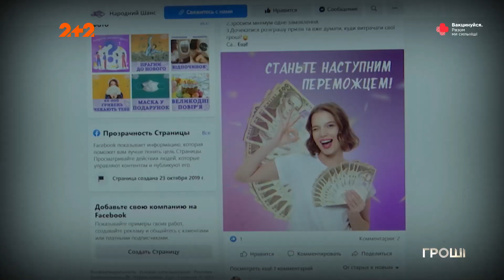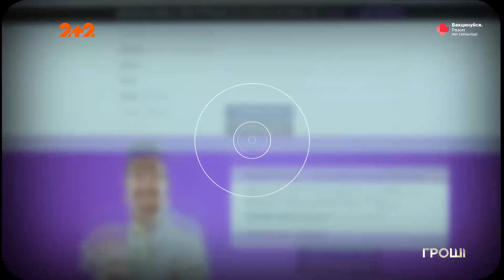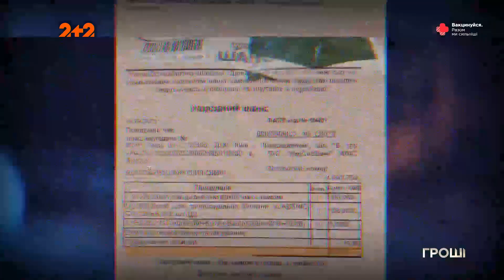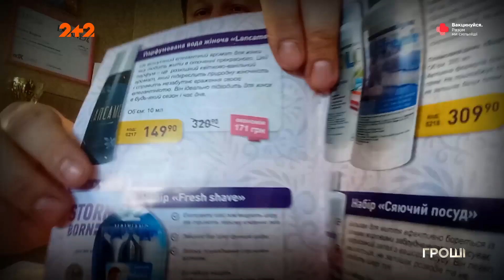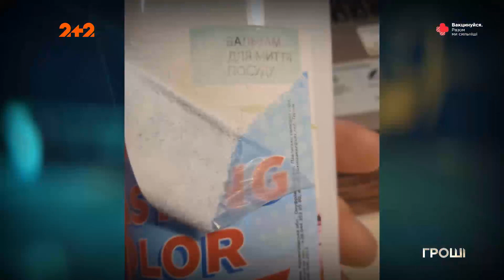Как ложными выигрышами разводят украинцев на деньги?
UA - Ось такі коробки приходять довірливим українцям, що вірять в «народний шанс». Але насправді це не шанс, а черговий розвод вас на гроші. Що ж тут в середині? І як на цьому «виграші» ви насправді можете серйозно програти?

RU - Вот такие коробки приходят доверчивым украинцам, верящим в «народный шанс». Но на самом деле это не шанс, а очередной развод на деньги. Что же здесь внутри? И как на этом «выигрыше» вы действительно можете серьезно проиграть?